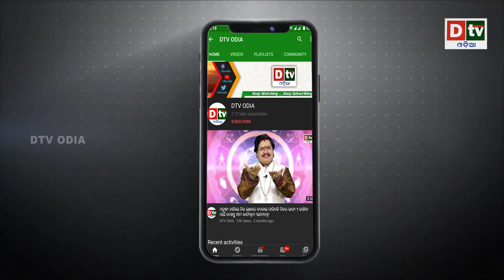ବାଘର ରାସ୍ତାରେ କଣ୍ଟା ସାଜିଲା ଅଜଗର | Odia news live updates